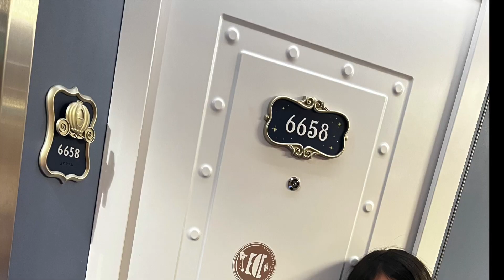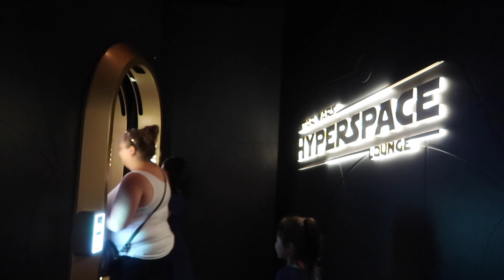Disney Wish Day 1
On this episode of Quack Chat, the girls tell you all about their first day aboard the Disney Wish.  They talk about the sail away party, the kids club, the Marvel characters, swimming, Hyperspace Lounge and more!